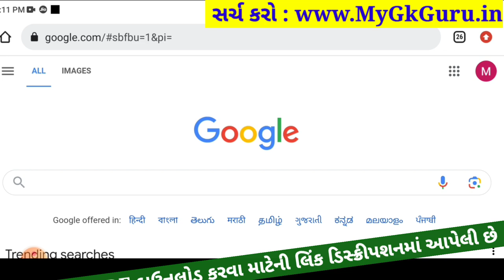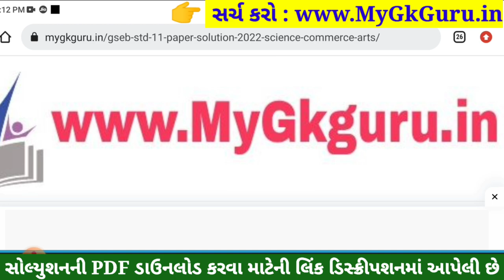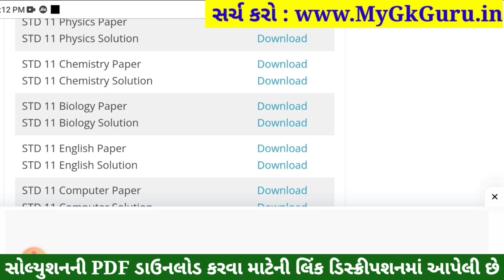STD 11 Biology Paper Solution 2023 50 Marks, STD 11 Biology First Exam Paper Solution 2023 October